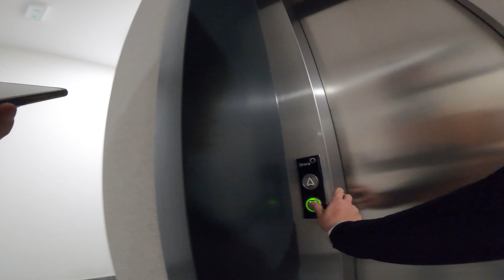DZIEN Z ŻYCIA DOSTAWCY PYSZNE PL- KŁÓTNIA Z KLIENTKĄ *ZAMÓWIENIE DO SZPITALA*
Dorzuć coś na części do roweru lub gopro 11 what ever proooosze, będzie dziekowane na odcinku tutaj link :